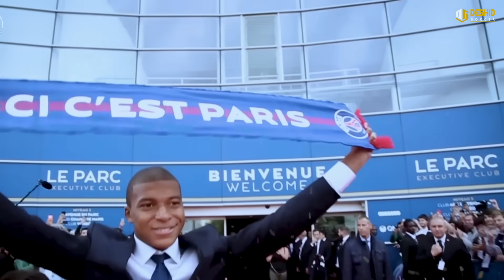Pecahkan Rekor! Al-Hilal Tebus Mbappe Rp6 Triliun 😱 Chelsea Kalahkan Arsenal Rekrut Mohamed Kudus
1. Paksa Kylian Mbappe Keluar, PSG Dikecam Asosiasi Pesepakbola Profesional Prancis
2. Mikel Arteta Tegaskan Thomas Partey Penting Untuk Arsenal
3. Demi Mohammed Kudus, Arsenal Siap Cuci Gudang
4. Dua Pemain Manchester United Merapat ke Nottingham Forest
5. Tinggalkan Manchester United, Alex Telles Resmi Gabung Al Nassr
6. Gantikan Morata, Atletico Madrid Targetkan Striker Montpellier
7. AC Milan Resmi Dapatkan Noah Okafor
8. Chelsea Susul Liverpool dan Real Madrid Incar Kylian Mbappe
9. Betah di Barca, Dembele Tolak Tawaran Gaji Rp3,3 Triliun dari Al Nassr
10. Laga Juventus vs Barcelona Batal Karena Virus
11. Eks Gelandang Liverpool Masuk Radar Transfer Brentford
12. MU Segera Kirim Proposal Baru Untuk Rasmus Hojlund
13. Ogah Berpisah, Manchester City Siapkan Kontrak Baru untuk Bernardo Silva
14. Real Madrid Siap Lakukan Negosiasi Transfer Kylian Mbappe Minggu Depan
15. Paris Saint-Germain Tawar Yassine Bounou 200 Miliar
16. Chelsea Tertarik Dengan Striker Aston Villa, Ollie Watkins
17. Belum Berhenti Kejar Pemain Baru, Real Madrid Bidik Bek Andalan Bayern Muenchen
18. Perang Uang Lawan Real Madrid, Al-Hilal Tawar Mbappe Rp6 Triliun
19. Chelsea Salip Arsenal Dalam Perburuan Mohammed Kudus

*** OFFICIAL ACCOUNT ***